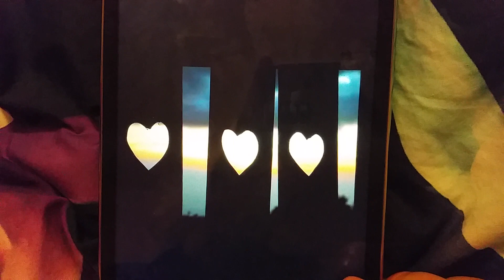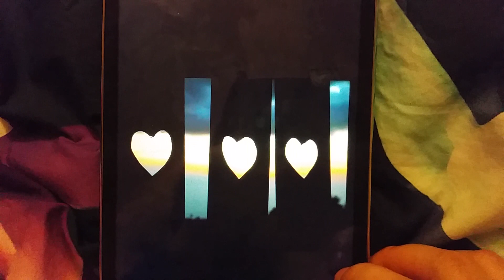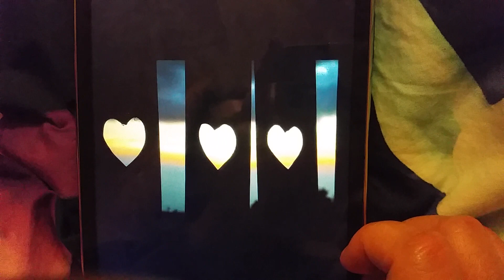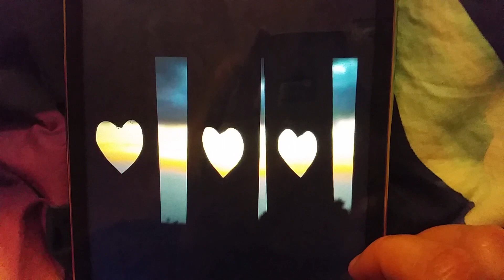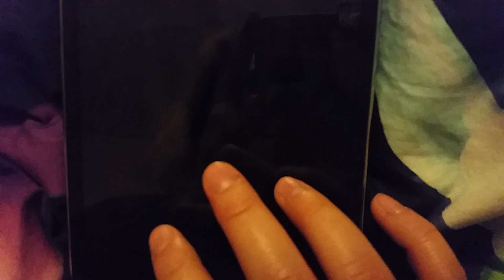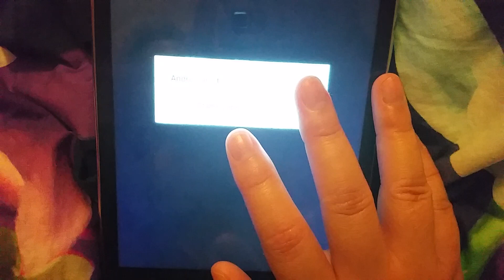Twin Flame Magic: the DM's perspective of the awakening process